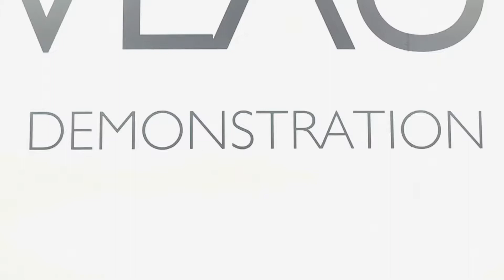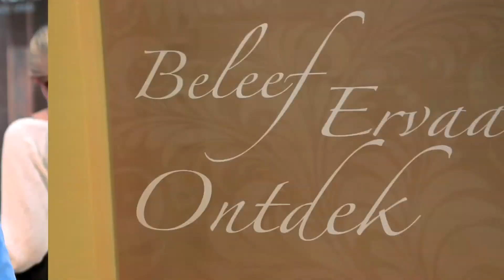Beauty Sfeerimpressie 2012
Een sfeerimpressie van de Beauty vakbeurzen van VNU Exhibtions in de Jaarsbeurs te Utrecht. Deze is opgenomen tijdens de Beauty Salon dimentions 2012.